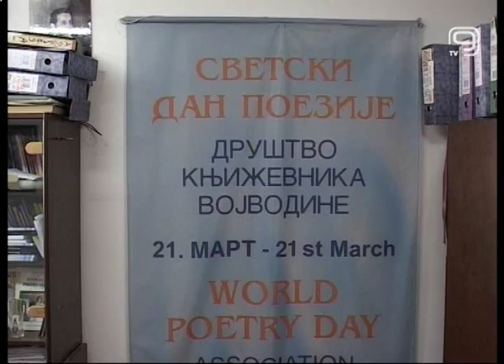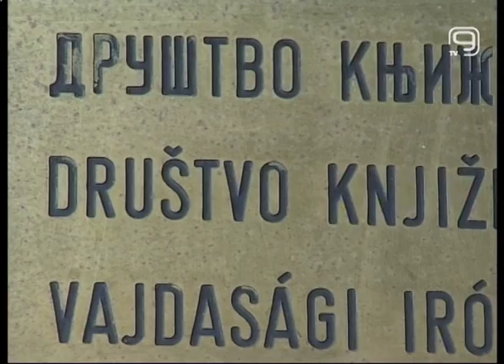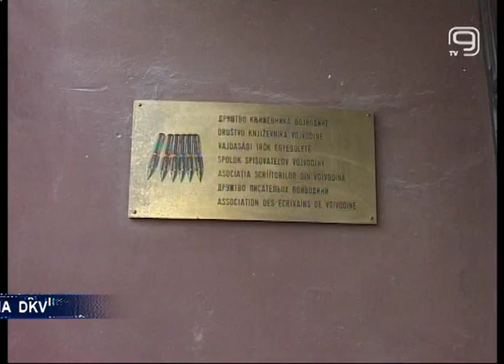TV KANAL 9, NOVI SAD: NEIZVESNA SUDBINA DKV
Društvo književnika Vojvodine za zakup prostorija JP "Poslovni prostor" duguje 450.000 dinara, zbog čega je ovo preduzeće spor prosledilo izvršiteljima koji bi uskoro trebali da isele Društvo iz prostorija u Ulici Braće Ribnikar na Grbavici. Ovaj postupak trenutno je stopiran dok se ne formira nova gradska vlast, a u Društvu književnika se nadaju da će im Grad i budući član Gradskog veća za kulturu pomoći da reše ovaj problem, kako bi ovo Društvo nastavilo sa radom.